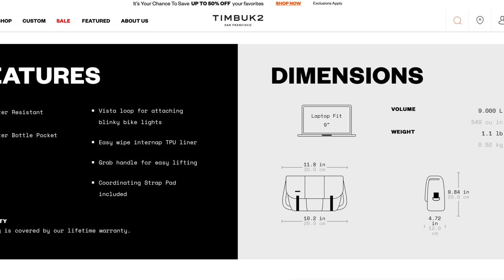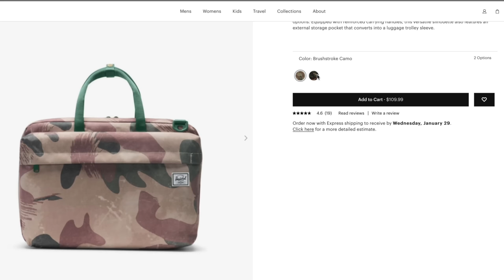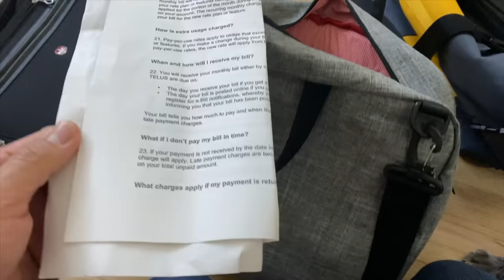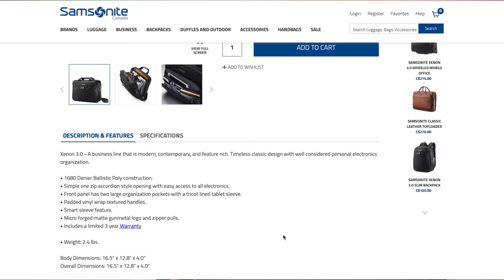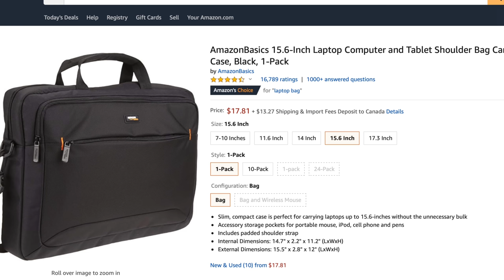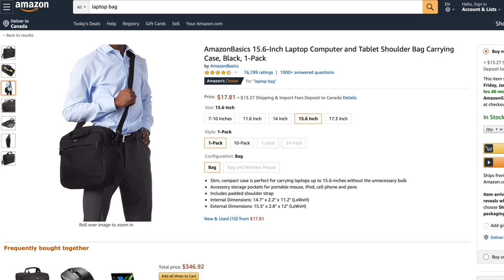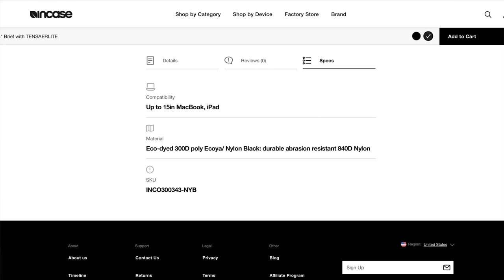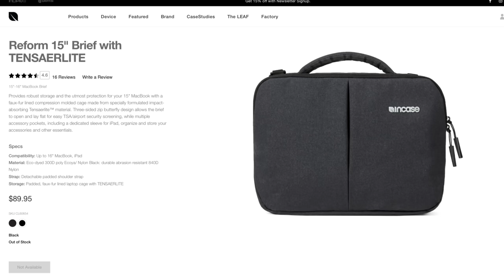The BEST Laptop Bags - 9 Bags reviewed + BUYERS guide!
If you are looking for a good laptop case, you will never go wrong with Herschel Sandford Laptop Messenger Bag and Case Logic Bryker Messenger Bag; And never ever buy the Swiss Gear International Carry-on Size Laptop Bag With Portable Pocket Charger.

If you want to know more about laptop bags we didn’t named, continue reading!

If you like how we do our reviews, please consider buying the products on the links scattered on this article.

TIMBUK2 CLASSIC MESSENGER BAG (00:01:53)

Pros:
-Has an extra strap for added stability
-Can manage capacity
-Lots of designs/colors

Cons:
-Not great for carrying a laptop
-Feels like a giant bag

As a laptop bag, it won’t offer much in terms of protection for your laptop. BUT we’ve grown fond of the bag during our review period as it very handy to haul things around.

CASE LOGIC BRYKER MESSENGER BAG (00:04:20)
Pros:
-Comfortable bag to carry
-Very portable

Cons:
-Smaller capacity
-No other design options/plain

Val’s goto bag as it carry’s everything she needs for her commute to the office. It’s a smaller bag so if you’re planning on carrying more than a laptop and a couple of notebooks and other small doohickey’s, go with another bag.

SWISS GEAR INTERNATIONAL CARRY-ON SIZE LAPTOP BAG WITH PORTABLE POCKET CHARGER (00:05:42)
Pros:
-Largest capacity in our list

Cons:
-Handles like a box with straps attached to it
-Laptop is hard to take out

We were so surprised at how terrible this bag was given our experiences with Swiss Gear products in the past.

This laptop bag is way to big for the strap, the laptop gets caught on the edges of the bag as you pull it out and the zippers love water.

HERSCHEL SANDFORD LAPTOP MESSENGER BAG (00:08:48)
Pros:
-Ton of different ways to carry the bag
-Large handles
-Large capacity/Big pockets
-Lots of colors and designs

Cons:
-No compartment for tablet
-Laptop removal is mildly annoying
-A little more awkward to use

Apparently handles on bags are useful? This is Aaron’s goto daily bag. It stands up on its own, can fit my portable tripod easily and holds my Studio 3’s with ease.

The Sandford also doubles as a backpack that is comfortable enough to use on a ~20min bike ride.

If you need a well performing, useful bag, it’s hard to argue against the Herschel Sandford.

tomtoc 15.6 Laptop Cross-Body Messenger Bag (00:13:12)
Pros:
-Well designed bag
-Fairly water resistant

Cons:
-Secondary pockets are too small
-Terrible handle

Tomtoc surprised us again with their messenger bag. We’re usually not fans of Amazon-only brands but Tomtoc did a great job with the deign of the bag. It’s quite water resistant, stores lots of doohickeys and your electronics are well protected.

The only thing that we really don’t like about the bag are the front pockets are too small and the weak handle.

SAMSONITE XENON 3 TECHLOCKER (00:16:03)
Pros:
-lots of dividers
-large capacity

Cons:
-Bulky, boxy feel to it.

In a race to worst bag in this video, it was a tie between the Booq Shadow, Samsonite Xenon 3 and the Swiss Gear International bag. The only saving grace for the Samsonite is the location of the laptop and tablet storage area. It sits right in the middle of the bag and offers more protection than the average laptop bag.

Beyond that, the Techlocker handles like a giant box with straps on it.

AMAZON BASICS (00:18:11)
Pros:
-Good Price
-Good size
-Basic!

Cons:
-Basic?
-Feels cheap
-Low storage capacity

Cheap. BUT it gets the job done. Not well, but if all you need is a bag to ferry a laptop around, the Amazon basics bag might be worth considering.

We personally wouldn’t get one for our own laptops though as we feel our expensive gadgets deserve better.

INCASE BLACK REFORM CASE (00:19:58)

Pros:
-Slim
-Best laptop protection
-Large handle

Cons:
-Not a lot of carrying capacity

The standout feature of the Incase Black Reform is the material that the case is made out of. The Incase Black Reform sits well on the body as it doesn’t slide around like the other bags do in this list.

This laptop bag also provides your laptop with the most amount protection.

BOOQ Shadow (00:24:42)
Pros:
-Comes with a tracking feature
-Custom front latch

Cons:
-Custom front latch is terrible to use
-Poor carrying capacity
-Hard to use

We paid $200 dollars for this bag and it was discontinued a couple of months after we bought it.

The design of the Shadow feels like a bag that’s been wrapped around a laptop because it’s not useful. The storage capacity is a little lower than most bags because of its tapered design BUT the kicker for us is the custom latch hardware. It makes the bag terrible to use…